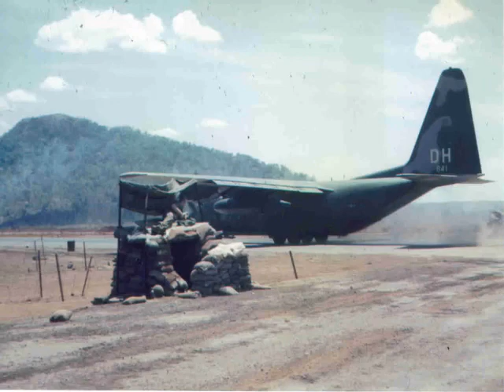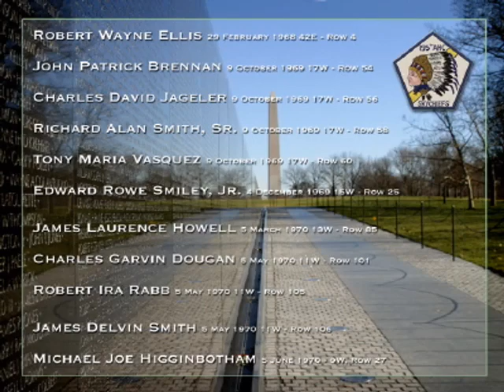195th AHC and MACV-SOG Green Beret Commandos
Rare images of MACV-SOG secret Green Beret commandos in Cambodia and the aviators of the 195th Assault Helicopter Company who inserted them and extracted them under fire when they were compromised and about to be over run. Two of the many famous SOG operators to be supported by the 195th. aviators are Jerry "Mad Dog" Shriver and Medal of Honor recipient Roy P. Benavidez. Jerry's nickname "Mad Dog" was given to him by Radio Hanoi because he terrorized the NVA (North Vietnamese Army). Most of these rare photos have never been seen by the public. The wildly popular video game "Call of Duty" "SOG" is patterned after real GREEN BERET COMMANDOS in Cambodia, Laos and Vietnam. As of today there are 11 SOG men who have received the "Medal of Honor" for their valor in the Vietnam war. Many of he tactics learned and employed by these Green Berets are still used by our Special Operation Forces today.
                                                  THANKS TO SARGENT DONN WILSON